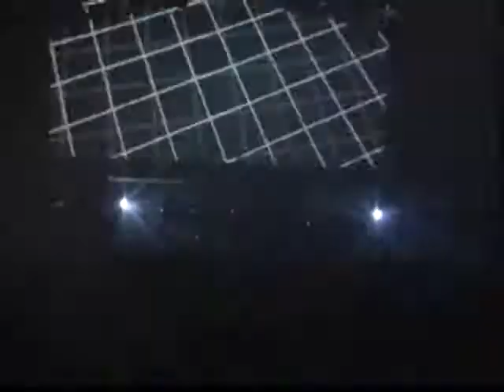System Of A Down - Baltimore, MD, USA [2001.10.16] Full Concert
Band name: System Of A Down
Date: October 16, 2001
Venue: Baltimore Arena
Location: Baltimore, MD, USA

Track listing:
00:00 Prison Song
03:00 Drugs
03:49 War?
06:20 Jet Pilot
08:36 X
11:18 Suggestions
13:43 Psycho
18:58 Chop Suey!
22:09 Bounce
24:20 Mind
30:44 Aerials
34:58 Needles
38:05 Deer Dance
41:46 Toxicity
45:54 Suite-Pee
50:06 Sugar

Notes and comments:
Good quality show. Wish the taper would have zoomed in a bit more.